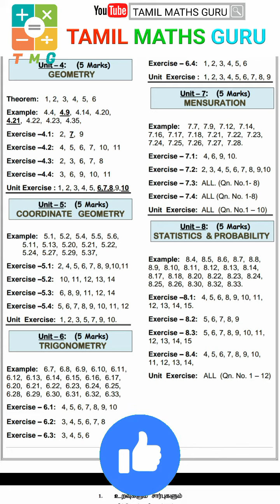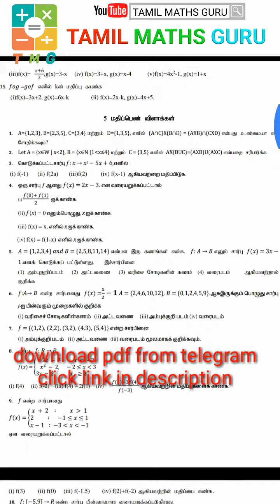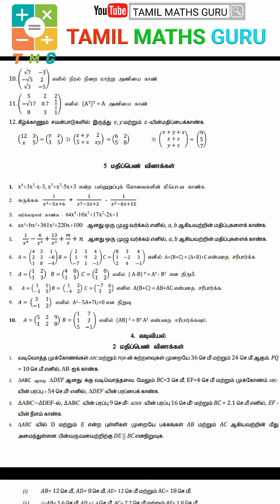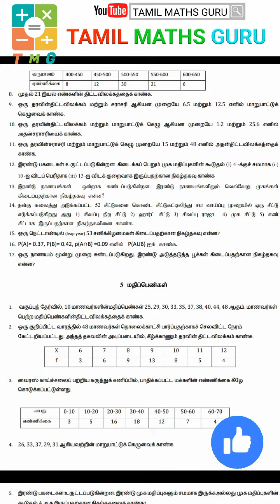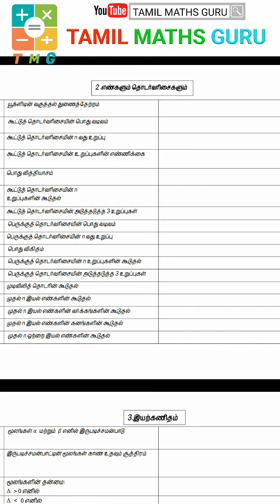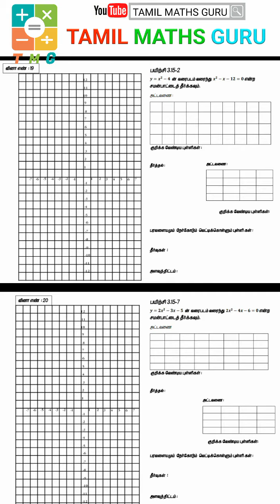10th maths important questions 2020 | answer | new syllubus | 10th maths in tamil | 2&5 marks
10th maths in tamil | TN samacheer | tamil maths 2019 | New syllabus | important question s in tamil medium | 2020 |

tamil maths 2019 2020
10th maths imporant questions in tamil #2 marks #5 marks
maths tamil medium (TN) new syllabus matrices exercise 10th maths english medium
 explained easy way to understand

By tamilmathsguru